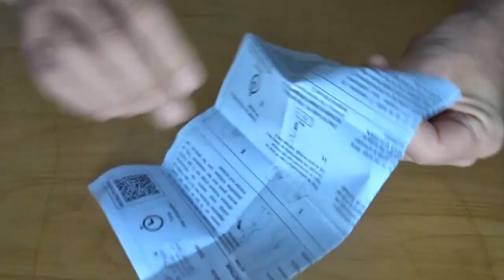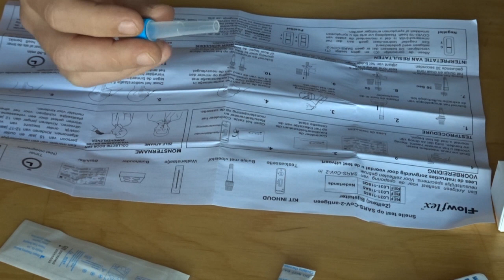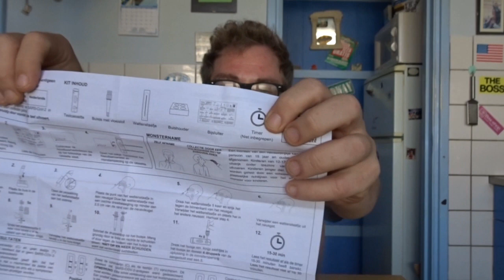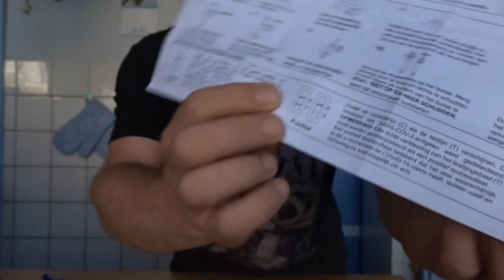Frikandelbroodjes van Lidl testen op corona | Review | Mini-Vlog #63 | Planet Michell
Vandaag review ik frikandelbroodjes van Lidl. Vooraf test ik ze eerst even op corona, met een corona zelftest. Je weet het tenslotte maar nooit. Hugo de Jonge heeft er 16 miljoen klaarliggen. 2 per huishouden. Vanaf nu ‘gratis’ te bestellen. Benieuwd naar de uitslag? Check dan snel deze video.

EQUIPMENT
Audio: Tascam DR 22-WL
SOFTWARE
iMac: Final Cut Pro X